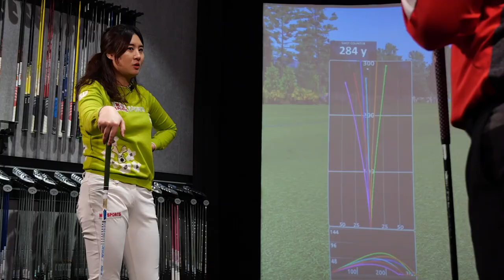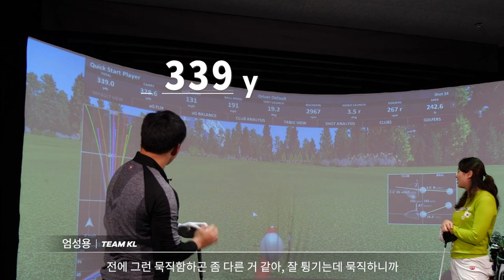[캘러웨이] 에픽 드라이버 || TEAM KL 시타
"에픽이 한 단계 업그레이드 됐네요"

대한민국을 대표하는 장타팀, TEAM KL의 김현구, 박경현, 엄성용 프로가 새로운 에픽 드라이버를 체험하였습니다. 혁신적인 제일브레이크 A.I. 스피드프레임이 적용된 에픽 드라이버는 기존의 에픽을 뛰어넘는 비거리와 극도로 높은 관용성으로 2021년 장타자들의 새로운 무기가 될 것입니다.